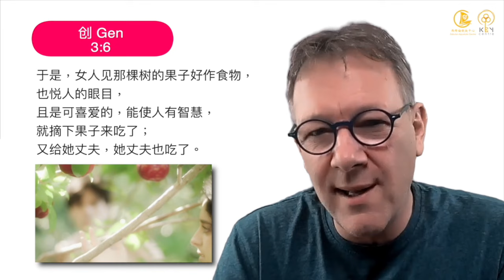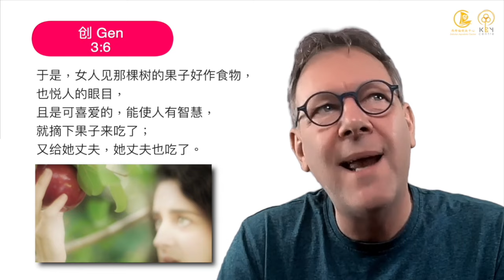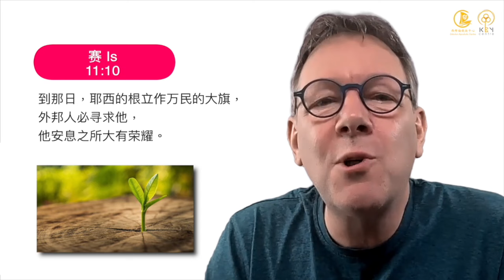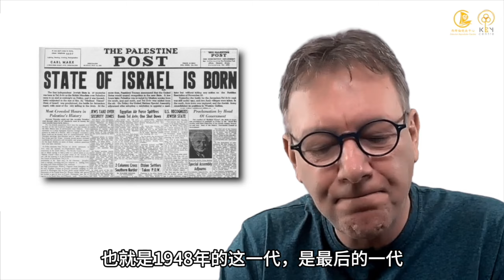The mystery behind the tree of life 生命樹的奧秘｜Sabbath Message 安息日信息｜Bart IJlst 白俊禮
Speaker 講員：Bart IJlst 白俊禮

安息日平安！
細罷特月是與樹有關的月份，而我們的一切開始於
伊甸園的生命樹 ！
這生命樹現在被放在哪裡？它隱藏著什麼奧秘 ？
生命樹和燭台之間又有什麼關係？
我們是耶穌回來之前的最後一代嗎？一起來找出答案 ！

Shabbat Shalom!
Shevat is the month associated with trees, and we all begin with the Tree of Life in the Garden of Eden!
Where is this Tree of Life placed now? What is the mystery behind ?
What is the relationship between the Tree of Life and the Menorah?
Are we the last generation before Jesus returns? Let’s find out together!

This channel does not claim any right over any of the graphics, images, or songs used in this video.